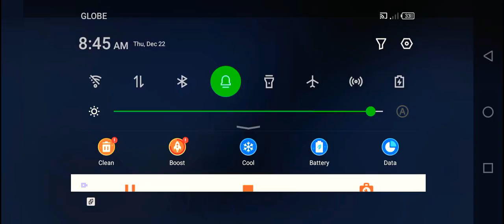Sukhoi Su-35 Military Warfare Addon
Addon by Aviation Modeler